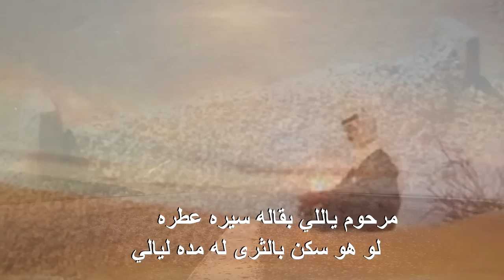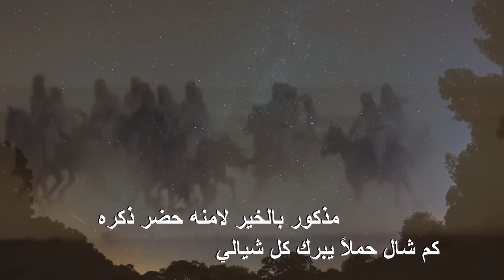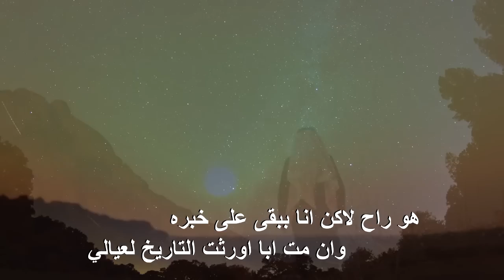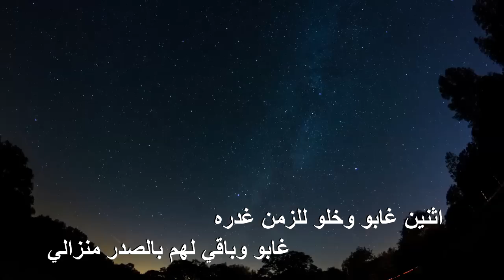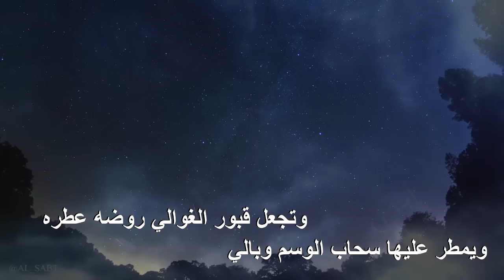كسرتني كسر كلمات الشاعر راجح بن معجب اداء حجاب بن متعب